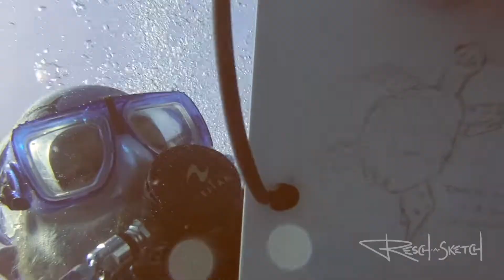2022 One World Cayman Brac Dive Bash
Wonderful dive trip to Cayman Brac - turtles on almost every dive, great company and a good time had by all. Finally sketched a live animal en plein eau :)